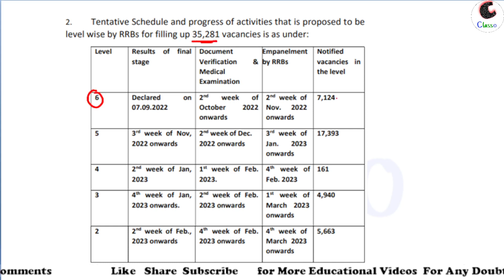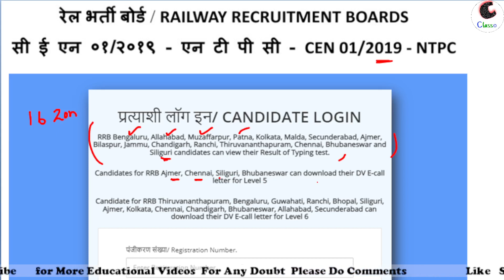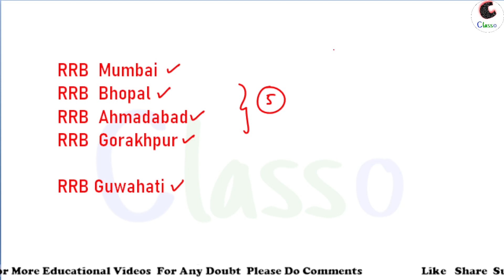NTPC Result Update || कहाँ तक पंहुचा Level 5 Result || Typing का रिजल्ट कब तक आएगा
Team "Classo"